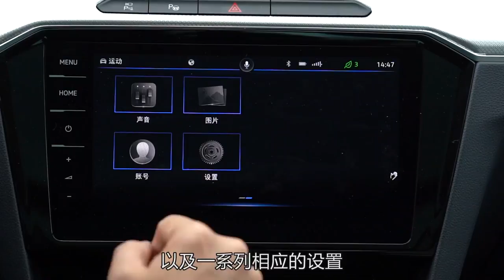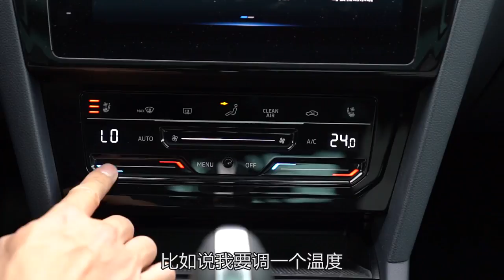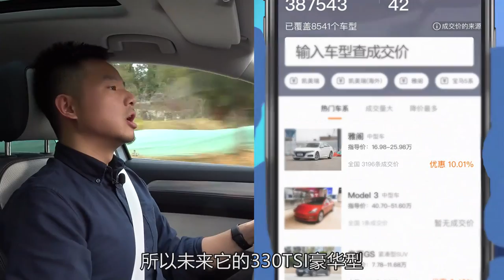老司机试车：新款大众迈腾体验有点出乎意料，仅在表面做了升级吗？